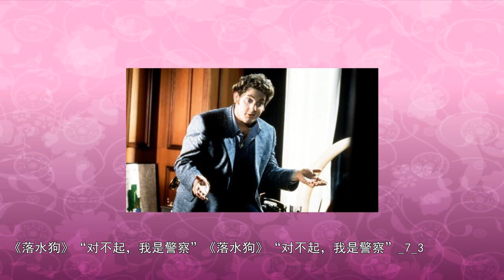《落水狗》“对不起，我是警察”